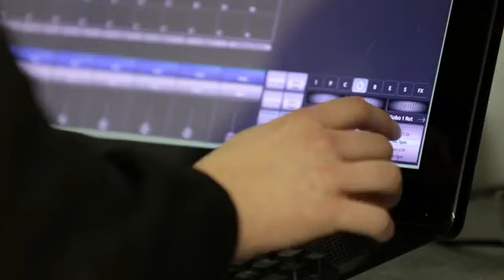NI CEP Apprentice at Production Services Ireland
Sean Pagel and Edward Horner of Production Services Ireland discuss their involvement in the Northern Ireland Creative Employment Programme as both employer and apprentice. The Northern Ireland Creative Employment Programme, funded by the Arts Council of Northern Ireland is designed to provide grants to creative employers wishing to employ apprentices and interns.